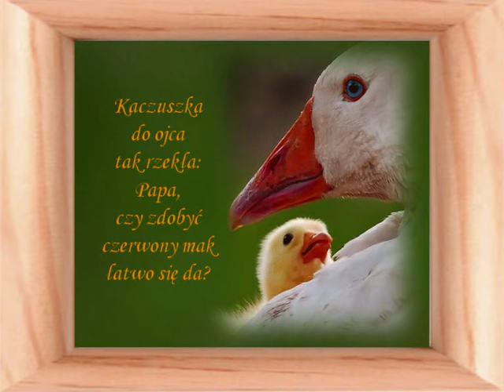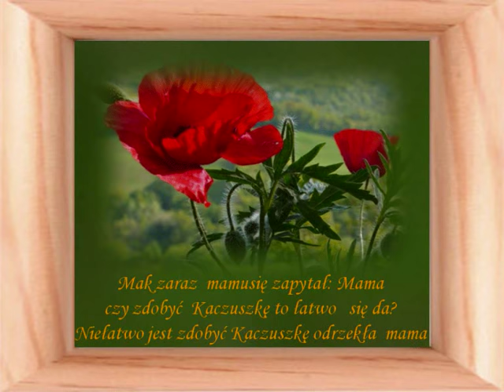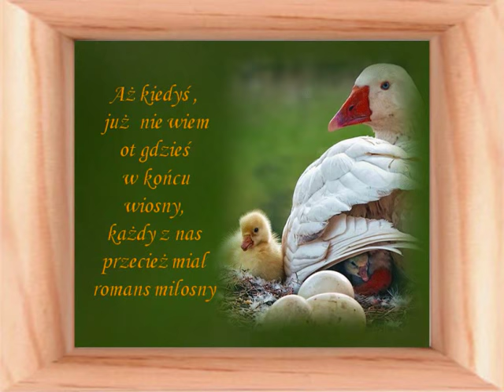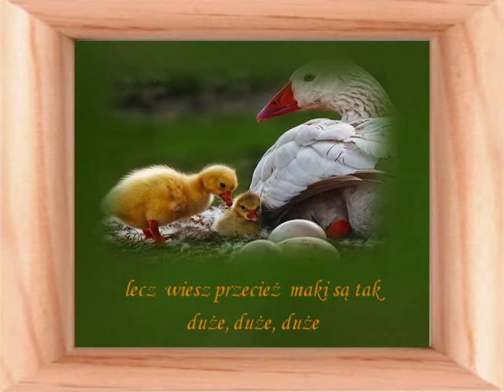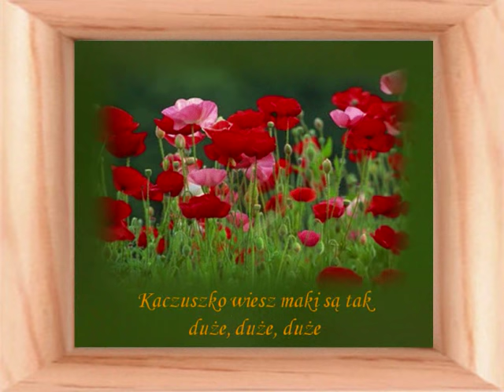KACZUSZKA I MAK MIECZYSŁAW WOJNICKI.wmv